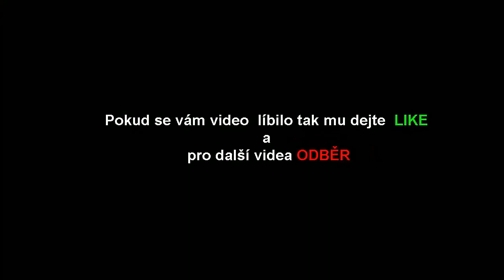Crash of the titans /1